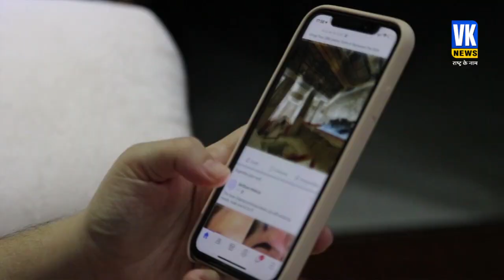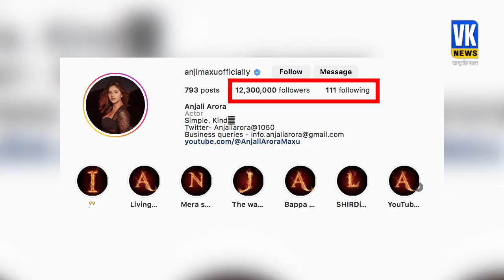छोटी स्कर्ट में अंजलि ने दिखाए ऐसे मूव्स.. वायरल गया वीडियो! | Anajli Arora Viral Dance | Reels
Anjali Arora New Video: सोशल मीडिया पर आए दिन डांस के एक से बढ़कर एक वीडियो सामने आते हैं। अब एक वीडियो इंटरनेट पर सनसनी फैला रहा है। इस वीडियो में और कोई नहीं बल्कि अंजलि अरोड़ा है। अंजलि ने अपने प्रशंसकों के लिए कैमरून-अमेरिकी सिंगर Libianca Fonji के गाने ‘People’ पर थिरकते हुए एक वीडियो साझा किया है। उनकी वीडियो को फैंस काफी पसंद कर रहे हैं। अंजलि इंस्टाग्राम पर अपने 12.3 मिलियन फॉलोअर्स के दिलों पर राज करती हैं और उनकी पोस्ट के कमेंट सेक्शन पर लोगों ने खूब प्यारी प्रतिक्रियाएं भी दीं।

Anjali Arora New Video: More than one video of dance comes to the fore on social media. Now a video is creating sensation on the internet. This video features none other than Anjali Arora. Anjali treated her fans with a video of her grooving to the song 'People' by Cameroonian-American singer Libianca Fonji. Fans are very fond of his video. Anjali rules the hearts of her 12.3 million followers on Instagram and the comments section of her posts has been flooded with lovely reactions.